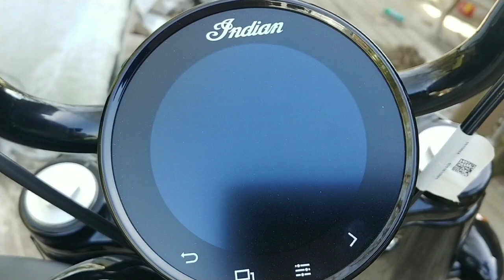vroom vroom 2023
2023 indian chief bobber dark horse. Thanks to all the people at indianofnky.com for making this transaction super smooth and simple.